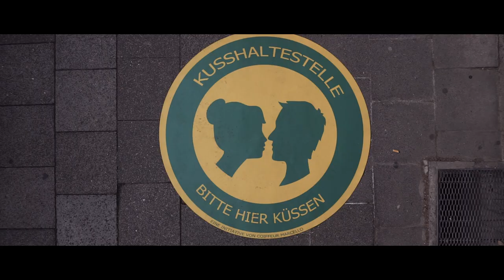COIFFEUR MARCELLO || LA BIOSTHETIQUE FRISEUR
LA BIOSTHETIQUE FRISEUR
Ein kleiner Einblick in unser Geschäft.

Coiffeur Marcello
Kölnerstr. 87
42897 Remscheid

Bei uns könnt ihr euren nächsten Besuch auch Online buchen.